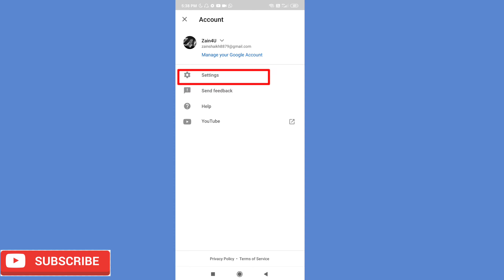Yt Studio Dark Mode | How To Enable Dark Mode On Yt Studio | Yt Studio Me Dark Mode Kaise Kare 2020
How To Enable Dark Mode On Yt Studio
YT Studio Me Dark Mode Kaise Kare
Yt Studio me Dark Theme kaise on kare
Yt Studio me Dark Black Theme kaise lagaye

Hello dosto maine es video me Yt Studio  ke new features Dark mode / Dark theme ke bare me bataya hai aagr app log bhi  Yt Studio Application use karte ho to ye setting ek bar jarur use Kare.

I hope ki ye video app logo ki pasnd aaya hoga Agar app aaur Yt Studio ke

Topic Cover :-

1. How to enable Yt Studio Dark Mode
2. How to use Yt Studio Dark Mode
3. Yt Studio me Dark Mode kaise on kare
4.  How to enable  Yt Studio theme
5. How to use Yt Studio Dark theme
6. Yt Studio me Dark theme kaise on kare
7.Yt Studio me Dark mode kaise use Kare
8. Yt Studio me Dark theme kaise use Kare
9.Yt Studio me Dark mode kaise lagaye
10. Yt Studio Dark mode on karne ka trika
11.Yt Studio me night mode kaise on Karen
12. Yt Studio Me Night mode kaise lagaye
13. How to enable Yt Studio night mode
14.Yt Studio Me dark mode kaise lagaye
14. Yt Studio में डार्क मुड कैसे ऑन करें

                  🙏 Thanku Dosto🤗